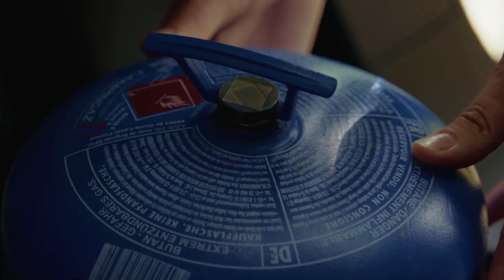Volkswagen California Caddy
Die Volkswagen California-Modelle stehen für Freiheit pur. Auf vier Rädern ein Zuhause haben, egal an welchem Ort. Sie brennen für diese Art von Urlaub? Aber Sie möchten nicht gleich ein Modell kaufen? Dann haben wir jetzt die perfekte Alternative: Unsere California-Modelle können Sie ab sofort für Ihren Urlaubszeitraum mieten.

0:00 Intro
0:37 Gasflasche installieren und kochen
1:59 Aufbau Tische und Stühle
2:20 Fenstereinsätze installieren
2:48 Verdunkelung
3:14 Aufbau Bett